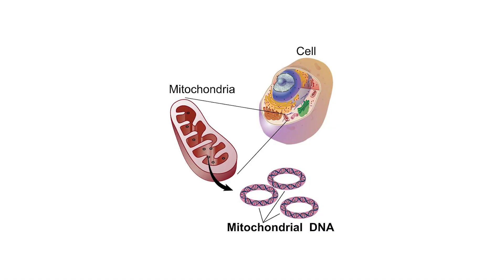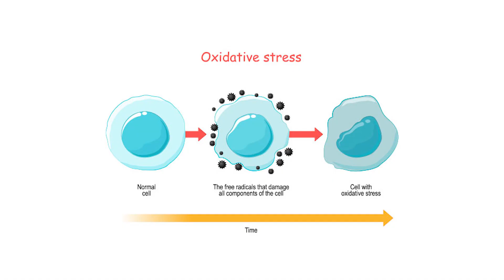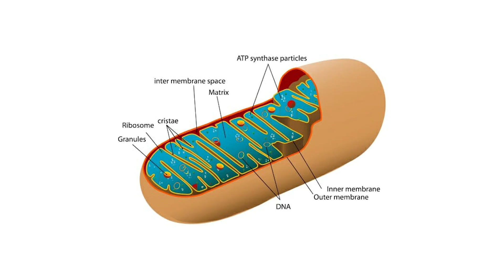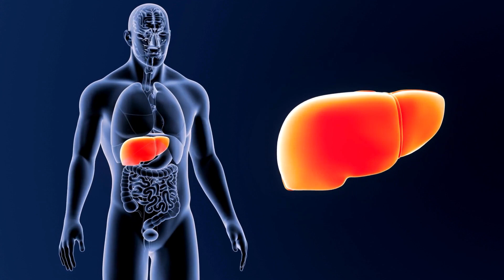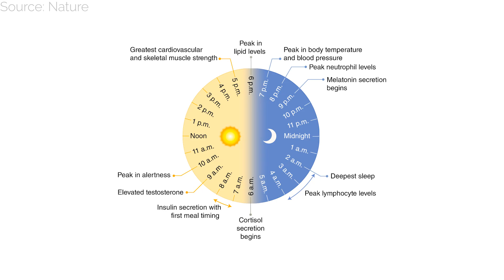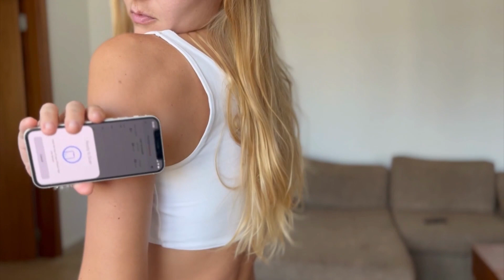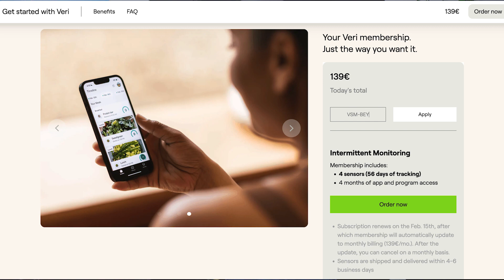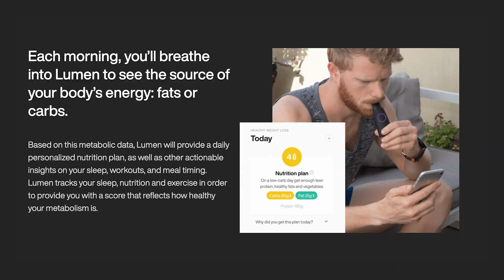Longevity & Metabolic Health: Why You Should Care About Blood Sugar Levels | Beyond Sapiens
Metabolic health is the key to a longer, healthier life, but what should you know?

1️⃣ Understanding Metabolic Health: Your body's ability to efficiently use energy from carbs and fats is at the core. It all starts with balancing blood glucose levels. 📊

2️⃣ Longevity Connection: Poor metabolic health leads to high blood sugar, triggering inflammation, oxidative stress, and mitochondrial dysfunction - aging's allies. 📈

3️⃣ Lifestyle Impact: Modern habits can disrupt your metabolism. Start your day with a balanced breakfast and maintain regular meal patterns for stable glucose levels. 🥦

4️⃣ Measure Your Health: Technology offers a window into your metabolic health. Continuous Glucose Monitors (CGM) and devices like Lumen help you track and improve. 📱

00:00 Introduction
00:55 What is Metabolic Health?
03:25 Metabolic Health & Longevity
07:49 Lifestyle & Metabolic Health
12:05 How to Measure Metabolic health?
15:36 Longevity Coaching